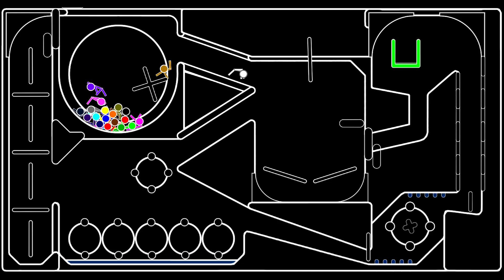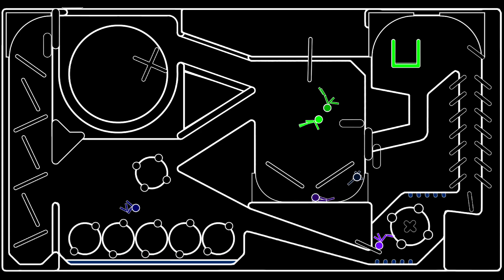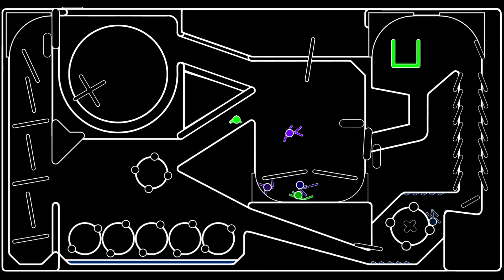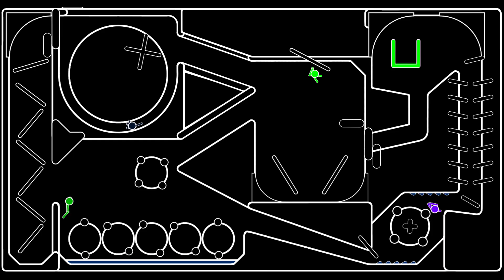20 Neon Stickman RTTB Run Race ASRM in Algodoo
20 Neon Stickman RTTB Run Race ASRM in Algodoo